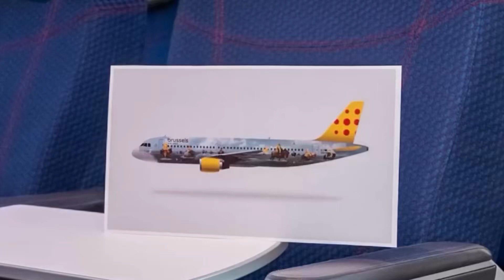Qual será o quarto ícone Belga?